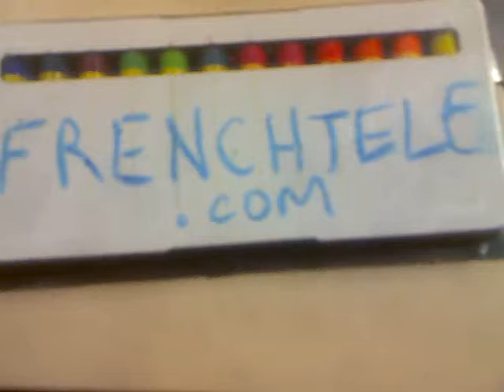Qik - Mobile video by tony bears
Streamed by tony bears in United Kingdom. Qik is the fastest way to upload videos to YouTube from your mobile phone.